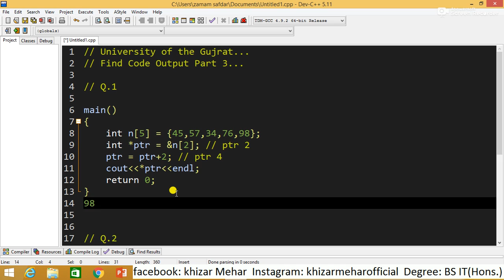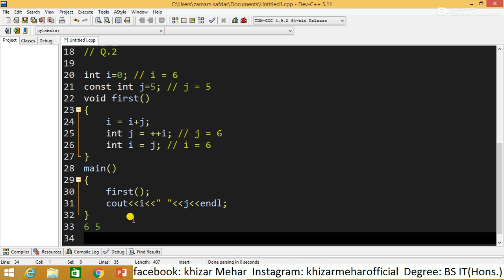C++ Coding Practice Problems | C++ Tutorials For Beginners | Urdu/Hindi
C++Programming
C++Projects